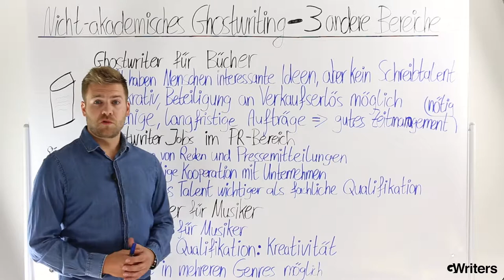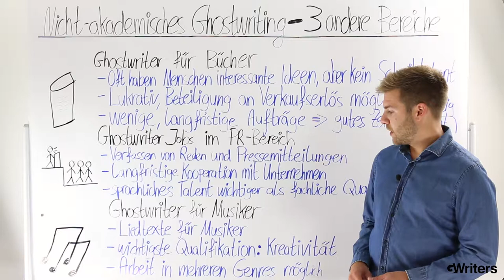Nicht-akademisches Ghostwriting - 3 andere Bereiche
In unserem neuesten Video stellen wir Euch drei besondere Bereiche aus dem nicht-akademischen Ghostwriting vor. Im Einzelnen sprechen wir über Ghostwriter für Bücher wie Romane oder Biografien, im Bereich des PR und auch Ghostwriter für Musiker. Dabei thematisieren wir die besonderen Anforderungen an Ghostwriter in diesen Bereichen und die Umstände, unter denen Ghostwriter in diesen Bereichen besonders häufig zum Einsatz kommen.